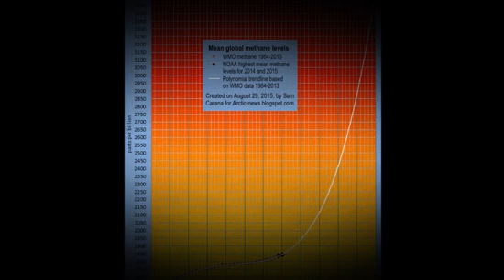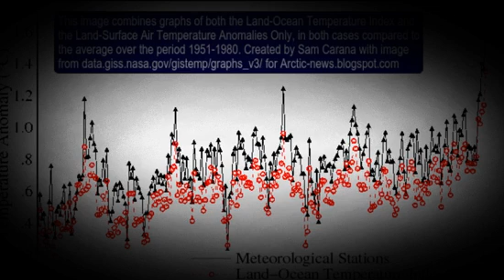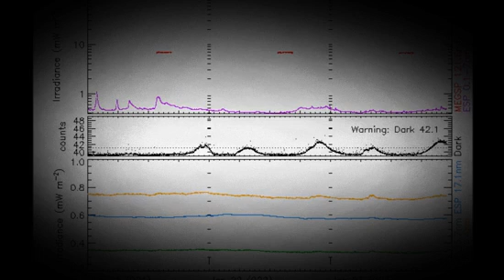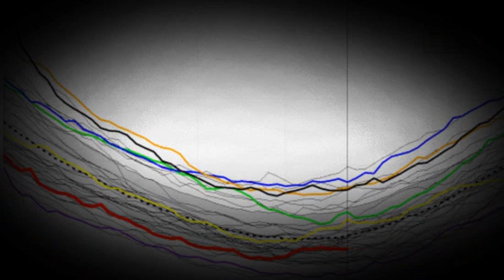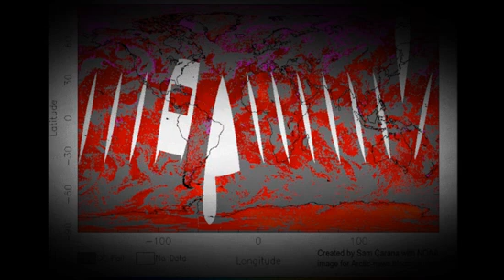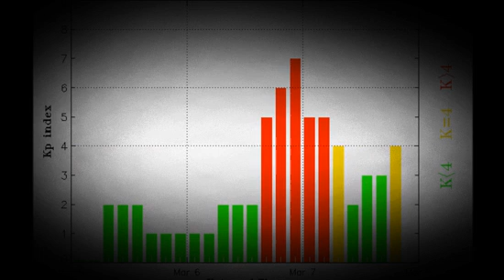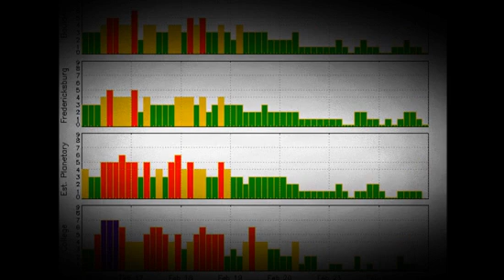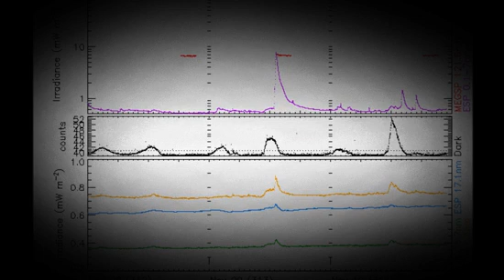Scientist Freak Out Over Latest Climate Data! You Should Too!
Jamie Henn, 350.org join Thom Hartmann. Millions of people are still without power around the nation's capital - and left to deal with a record breaking heat ...

Nate Silver is the 35-year-old data engineer and forecaster with ...

"While the world watched the historic landing of a space probe on a comet 310 million miles from Earth, many were distracted by what was happening closer to ...

Dr. James Hansen and an international group of 18 premier climate scientists published a new study on Tuesday titled, “Ice Melt, Sea Level Rise & Superstorms ...

Have you ever seen a science fiction movie about